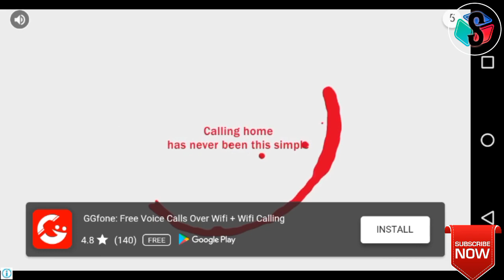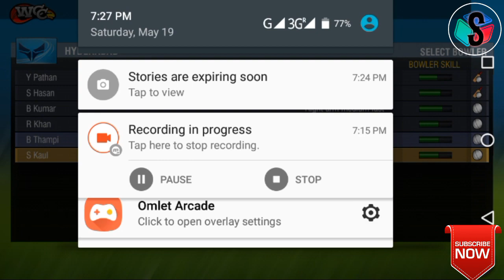KKR VS SRH 2018 VIVO IPL highlights 54 match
Wcc2 championship cricket
Is the best game playing.
IPL in this game.
Its very good .
IPL Indian primary Leigh its
Very popular in the world.